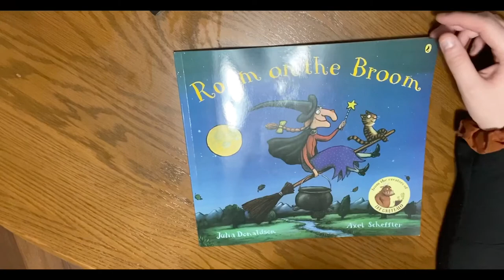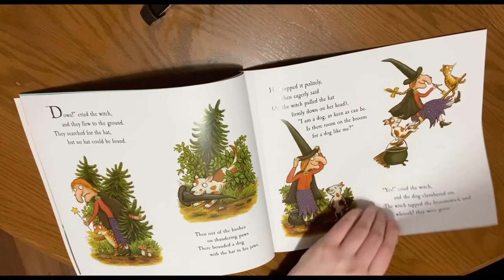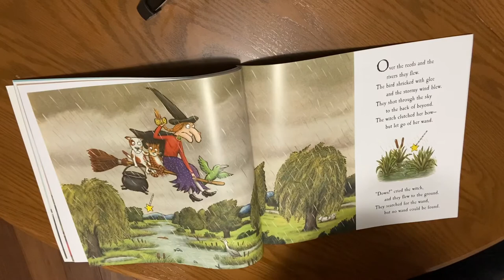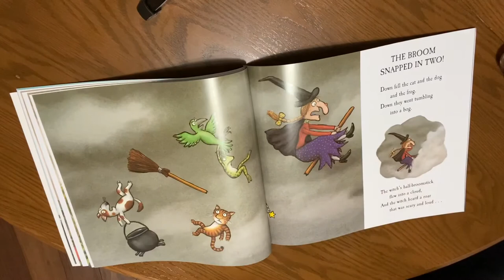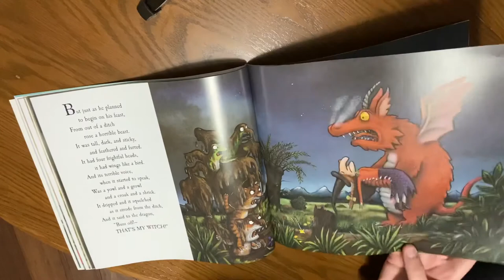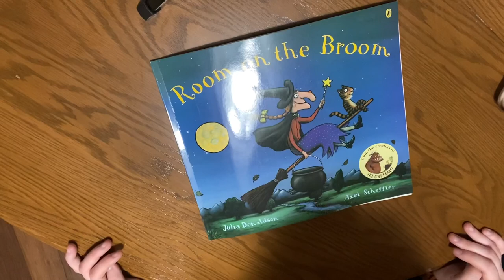Room on the Broom